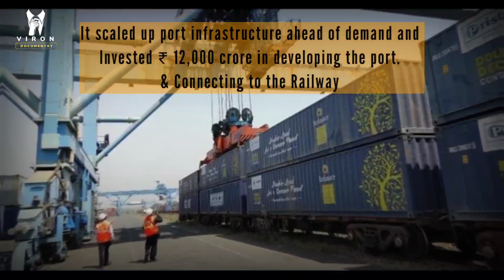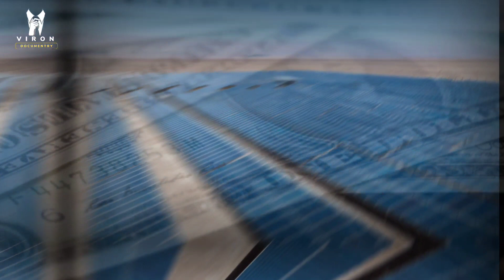Gautam Adani success story|The Dark secrets of Adani Group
Success Story of Gautam Adani – The Story of a Man who dreamt big and made it a reality
Gautam Adani is an Indian billionaire Entrepreneur and industrialist who is the founder of the Ahmedabad-based multinational conglomerate called “Adani Group”. The company is involved in port development and operations in India.

Gautam Adani, an Indian billionaire industrialist was born in a Gujarati-Jain family on 24 June 1962 in Ahmedabad, Gujarat. His father’s name is Shantilal Adani and mother’s name is Shanti Adani.